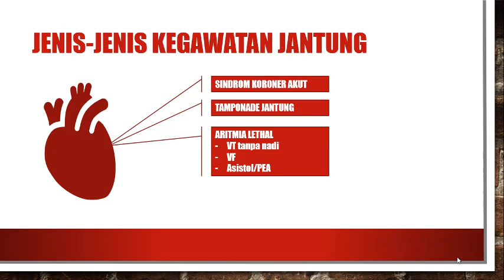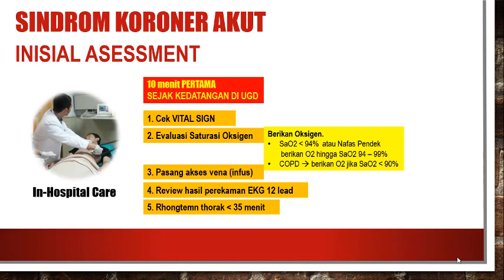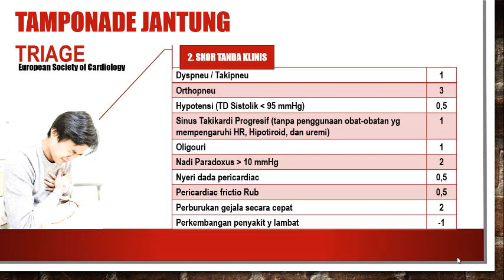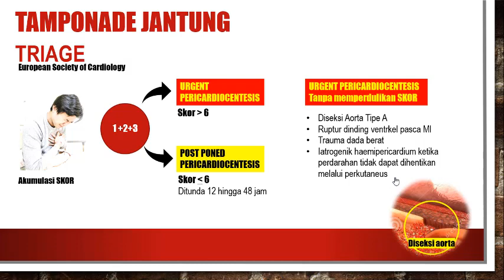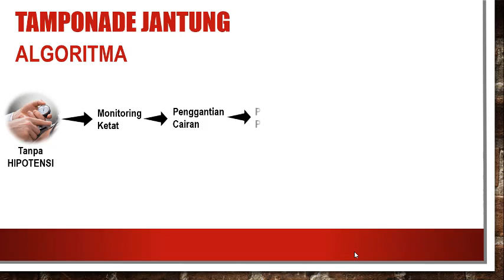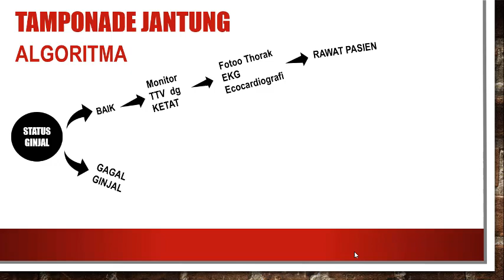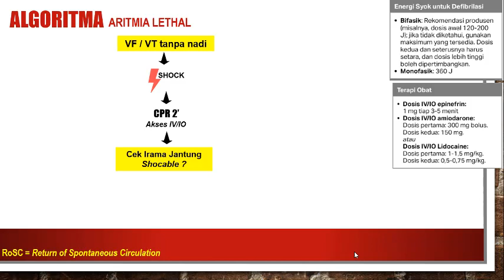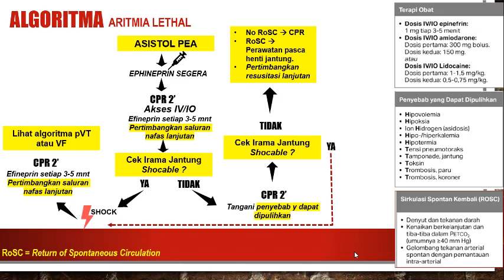PENANGANAN AWAL KEGAWATDARURATAN JANTUNG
Video Pembelajaran ini merupakan salah satu materi dari MK Keperawatan Gawat Darurat yang menjelaskan tentang penatalaksanaan awal Kegawatdaruratan Jantung.